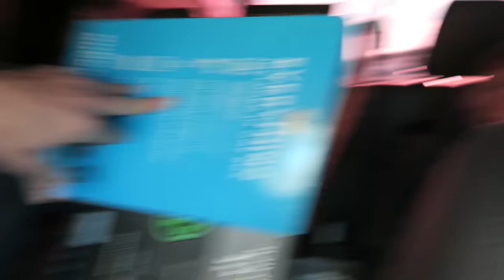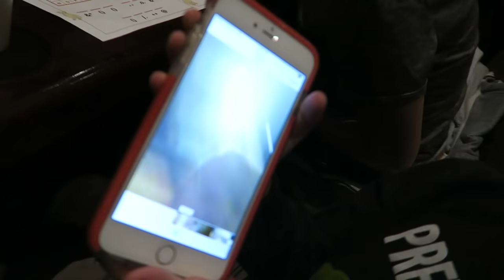IT'S ALL HERE!!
BIG Day with my family. Lots of new fun RC cars and toys. Noah got a super cool drone that films onto his iPod. Britt got her nails done. LOL. My brother and I played some old school Games. Smile More.